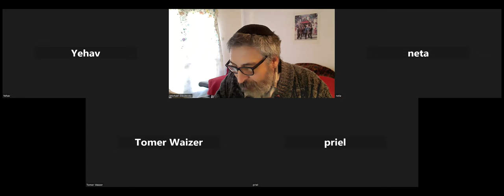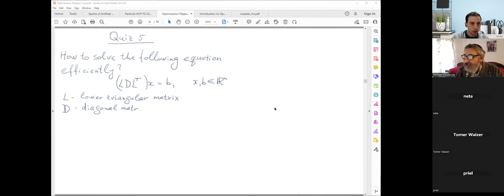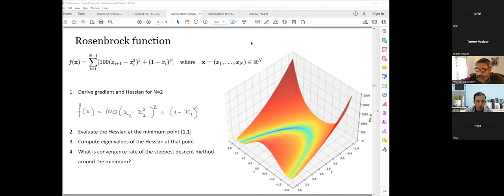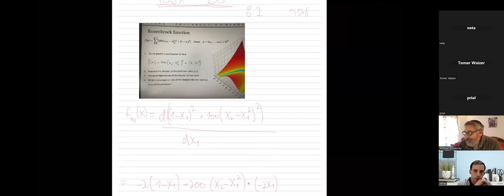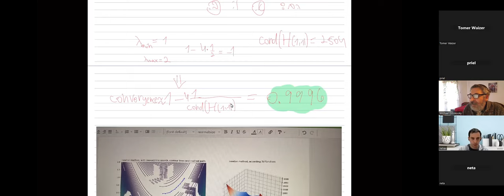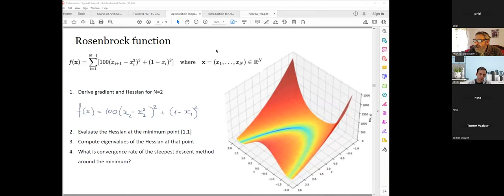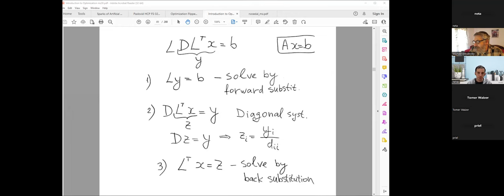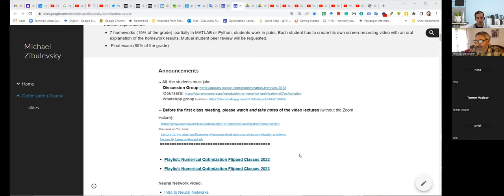Optimization Flipped Lecture 5 (Zoom): Steepest Descent and Newton Method 01-05-23